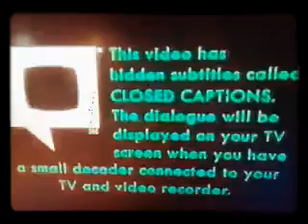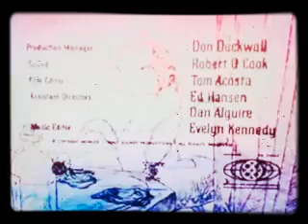UK VHS Start & End: The Aristocats 1995, Retail Arabic Walt Disney (1880)